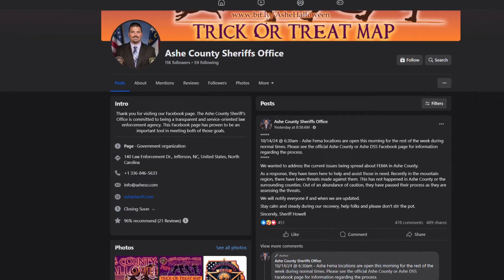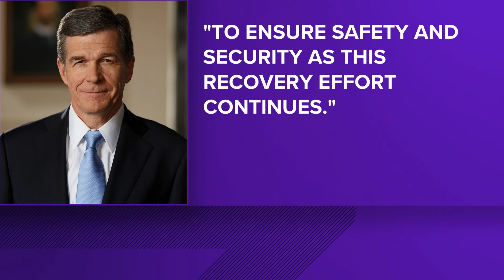Man arrested for threats toward FEMA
FEMA threats | During a news conference Monday, FEMA addressed the threats briefly but very direct.